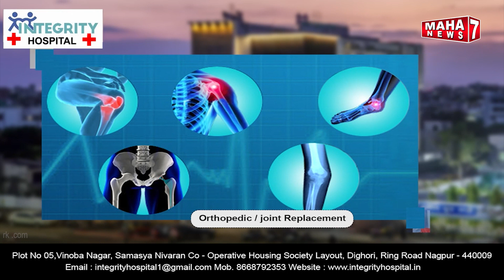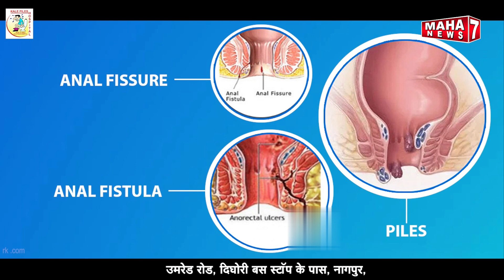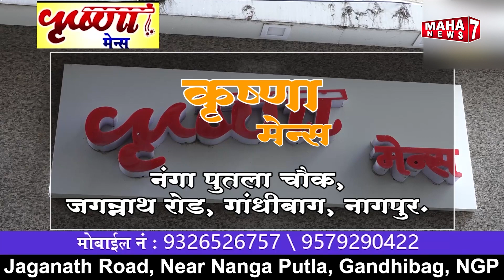TOP 15 SUPERFAST || 09 MAY 2024